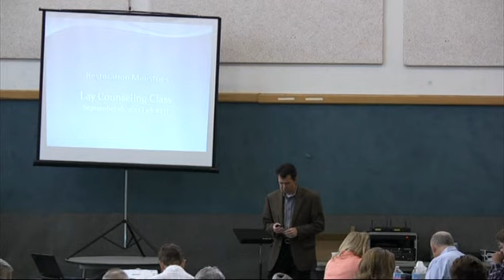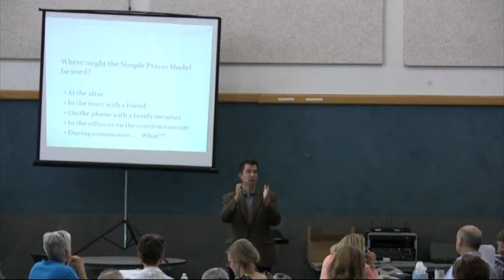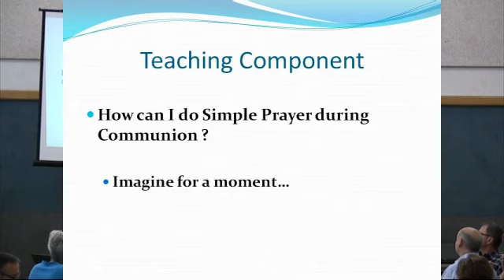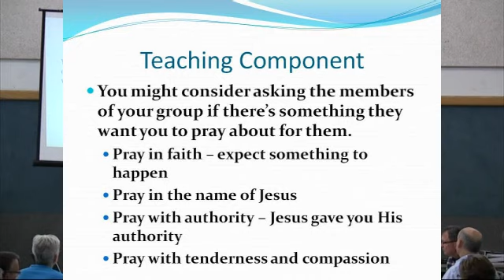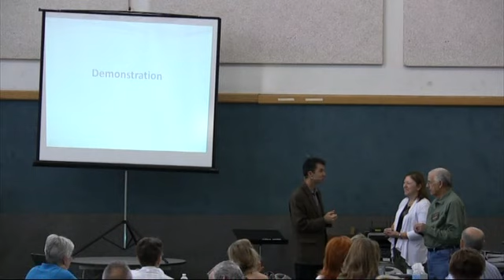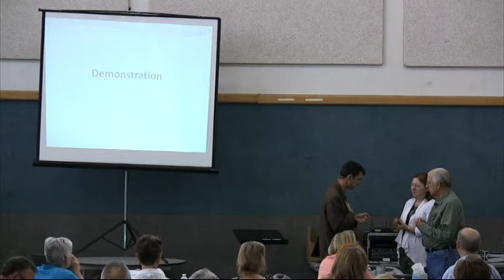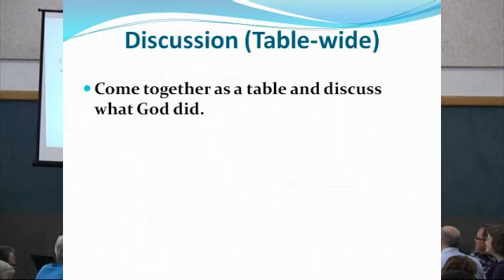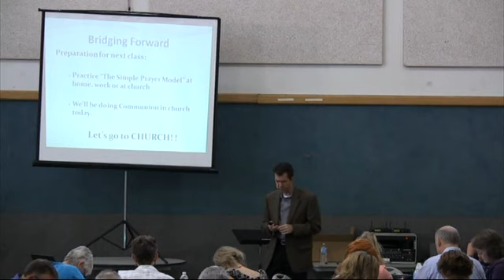Class 33 - Simple Prayer Model - Mike Pratt - Sept 16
Class 33 - Simple Prayer Model - Mike Pratt
Sept 16
Restoration Ministries